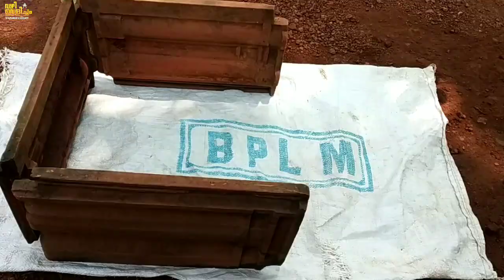ഓട് കൊണ്ട് ഒരു കിടിലൻ അക്വാറിയം|How to make a simple aquarium/fish tank for guppies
in this video shows how to make an aquarium or guppies fish tank using oodu.Anyone can make easily at home.Only four oodues and few cement is needed.You can make an aquarium for both indoor and outdoor purposes. Hoping this video will be useful to you all.